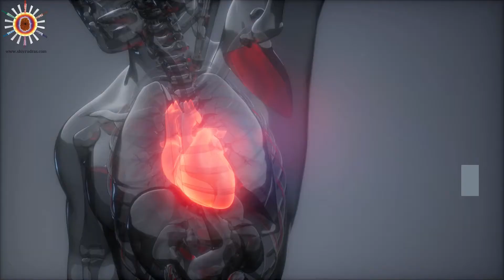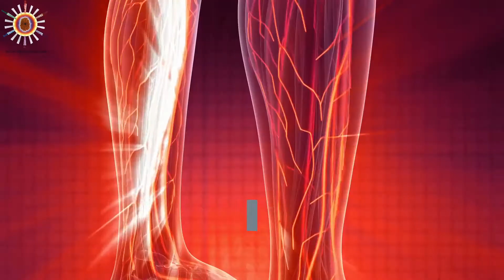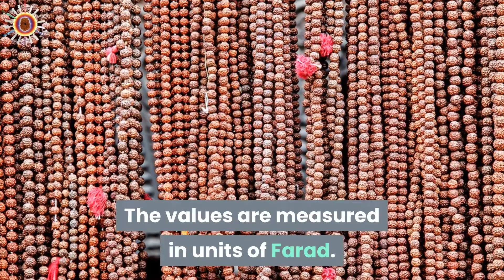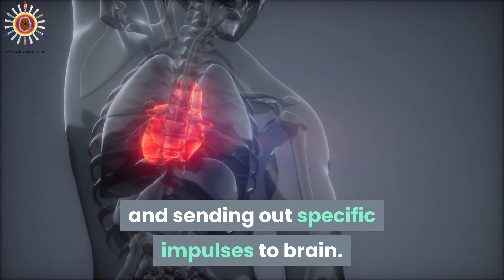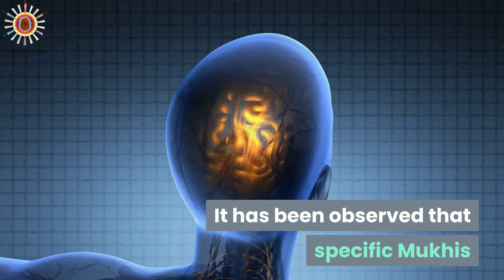Scientific Research on Rudraksha - Rudraksha Benefits Singapore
Rudraksha Beads have Electromagnetic, Paramagnetic, Diamagnetic and Dynamic Polarity or the ability to change its polarity. Rudraksha also have Anti Ageing Properties based on their Electromagnetism. Ancient science has depended on Rudraksha beads as a therapeutic means of healing physical and mental ailments. They have been proven to benefit a person’s financial health too. Plus bring good luck and success. Many celebrities wear Rudraksha beads. You can restore harmony to your life and those around you.